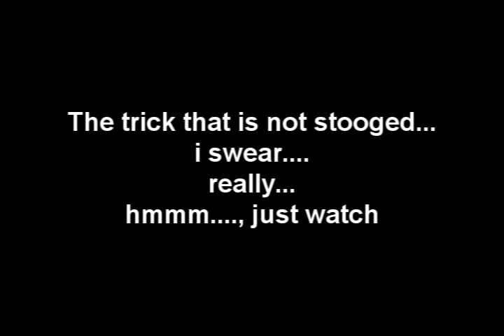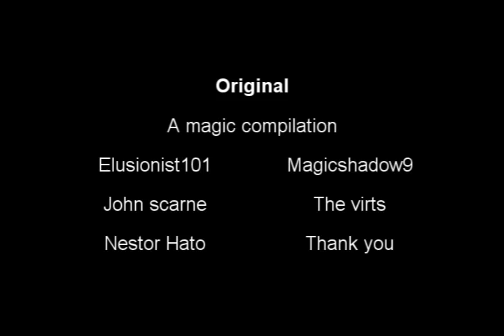Original Magic Compilation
A collaboration of a few orignal effects, with the exception of the first one, so i hope you ejoy this,. and incase there is anyone out there who thinks we were being serious about the card tranposition. sigh im not sure what to say.